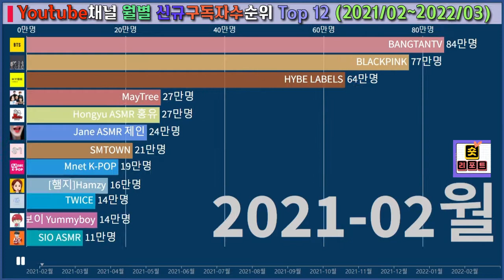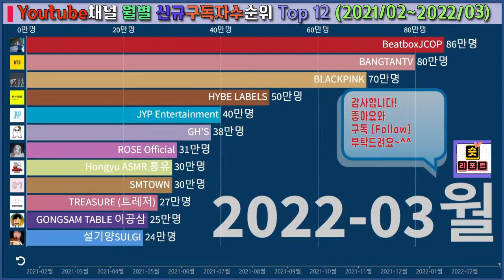유튜브채널 구독자순위 - [신규]구독자수 기준 한국 유튜버 순위 (2021/2~2022/3)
한국 유튜브채널 을 [신규] 구독자수 기준을 기준으로 구독자순위 를 매겨보았습니다.
2021년 2월부터 월별 말일 기준으로 2022년 3월까지의 순위를 움직이는그래프 로 정리하였습니다.
월기준으로 구독자수가 가장 많이 증가한 채널 순위입니다.

[누적] 구독자 기준의 순위를 보시려면 아래 링크를 클릭해주세요~

감사합니다~

순위에 포함되어 있는 유튜브 목록
[햄지]Hamzy
1theK (원더케이)
aespa
BamBam
BANGTANTV
BeatboxJCOP
BLACKPINK
ENHYPEN
GH'S
GONGSAM TABLE 이공삼
Hongyu ASMR 홍유
HYBE LABELS
Jane ASMR 제인
Jennierubyjane Official
jenny slime
JYP Entertainment
KBS WORLD TV
Kep1er
Lilifilm Official
MayTree
Mnet K-POP
ROOKIE MING 루키밍
ROSE Official
SIO ASMR
SMTOWN
THEBLACKLABEL
TOMORROW X TOGETHER OFFICIAL
TREASURE (트레저)
TWICE
tzuyang쯔양
김종국 GYM JONG KOOK
꽉잡아윤기-Kwakyoongy
서은일상이야기
설기양SULGI
소맥거핀
야미보이 Yummyboy
음뫄 핫소스
찐푸드 JJin Food
채널 십오야
미니특공대TV
이지금 [IU Official]
헨리 Henry Lau
푸드킹덤 Food Kingdom
쏘영 Ssoyoung
미니팡TV
5 분 Tricks